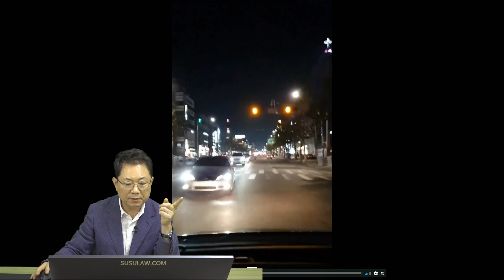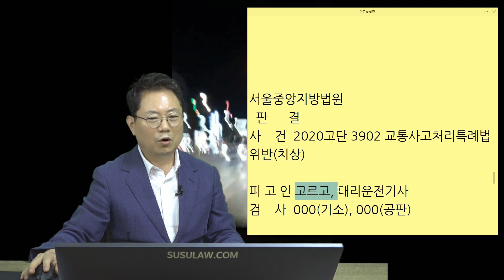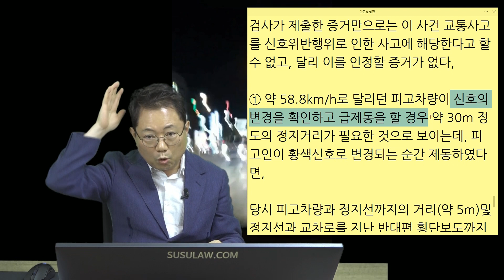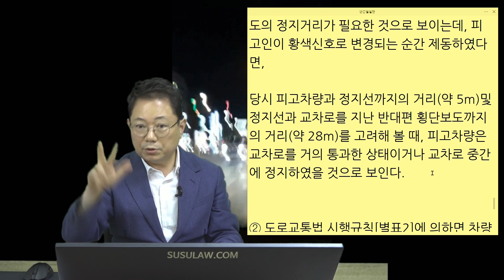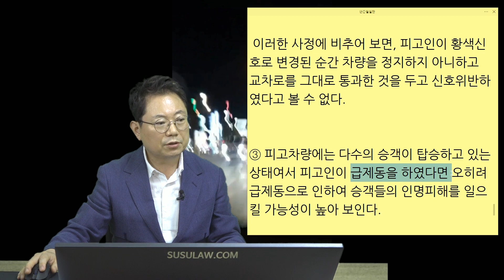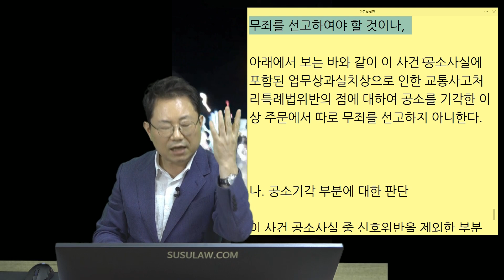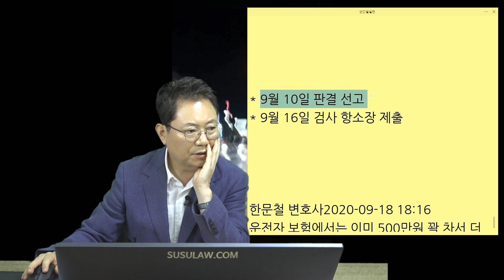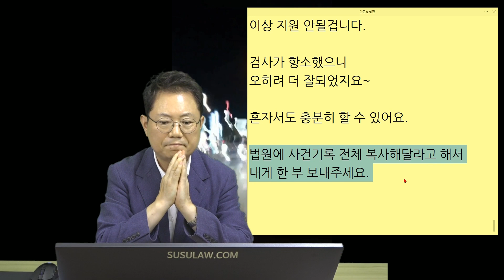7762회. 저렇게 새치기하는 얌체차량 많이들 보시나요?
(b5110, 맞은편 얌체차량 때문에 멀쩡히 가다가 날벼락을ㅠ, 직진 중 맞은편 2차로에서 1차로로 얌체차량 주황선 살짝넘어 횡단보도 앞 교차로안쪽으로 넘어오다 사고,

* 정지선 지나기 전에는 시속 58.8
* 정지선 지난 후 사고 순간까지는 55

  판      결
사    건  2020고단 3902 교통사고처리특례법위반(치상)

피 고 인 고르고, 대리운전기사
검    사  000(기소), 000(공판)

판결선고  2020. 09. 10.

주 문

이 사건 공소를 기각한다.

이 유

1. 공소사실의 요지

피고인은 70호 카니발 승합차의 운전자이다.
피고인은 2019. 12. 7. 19:20경 서울 강남구 도곡로 531 앞 도로상을 대치우성아파트 사거리 방면에서 은마아파트 입구 사거리 방향 편도 4차로의 2차로에서 사고지점 교차로까지 위 차량을 우전하여 시속 약 50km의 속도로 직진 진행하였다.

이러한 경우 운전업무에 종사하는 자로서는 교차로 신호기가 지시하는 대로 신호에 따라 진행하여 사고를 미연에 방지하여야 할 업무상 주의의무가 있다.

그럼에도 불구하고 피고인은 이를 게을리 한 채 위 교차로상에 이르러 정지선 통과 전 황색신호가 점등되었음에도 불구하고 계속 진행한 과실로, 때마침 반대방향 횡단보도 앞 교차로 내에서 정차 중이던 피해자 ㅁㅁㅁ(55세)이 운전하는 62버 렉서스 승용 차량의 좌측 앞, 뒤 도어 및 뒷바퀴, 휀다 및 범퍼 부분을 피고인 차량의 의 좌측 앞 범퍼 및 휀다, 바퀴 부분으로 충돌하여

그 충격으로 위 ㅁㅁㅁ에게 약 2주간의 치료를 요하는 요추의 염좌 및 긴장 등의 상해를, 위 렉서스 차량에 동승 중이던 피해자 ㅂㅂㅂ(여, 27세)에게 약 2주간의 치료를 요하는 요추의 염좌 및 긴장 등의 상해를 입게 하였다.

2. 판단

가. 무죄부분 판단

1) 이 법원이 적법하게 채택하여 조사한 증거들에 의하면 다음과 같은 사실을 인정할 수 있다.

가) 피고인은 ‘타다’ 소속 운전기사로서 승객 5명을 태운 상태에서 카니발 승합차(이하 ‘피고차량’이라 한다)를 약 58.8km/h의 속도(제한속도는 60km/h)로 이 사건 교차로에 진입하고 있었는데, 교차로를 약 5m 앞둔 상황에서 녹색신호가 황색신호로 바뀌었음에도 계속 진행하여 위 교차로를 통과하였다.

나) 피고차량과 교통사고가 발생한 차량(이하 ‘상대차량’이라 한다)은 당시 반대편 도로를 직진신호에 따라 진행하던 중 좌회전 차선에서 대기 중인 차량 및 진행방향의 정지선과 횡단보도를 지나 좌회전을 위하여 교차로 내로 차량을 이동시키면서 가상의 중앙선을 넘어서 정차 중이었다.

다) 피고인은 교차로를 통과하여 진행하다가 상대차량의 좌측 부분을 피고차량의 좌측부분으로 충격하였는데, 위 사고당시 차량신호등의 신호는 여전히 황색신호였다.

2) 위 인정사실에다가 이 법원이 적법하게 채택하여 조사한 증거들에 의하여 인정할 수 있는 다음과 같은 사정들을 종합해 보면, 피고인이 신호위반행위를 하였다고 볼 수 없으므로, 검사가 제출한 증거만으로는 이 사건 교통사고를 신호위반행위로 인한 사고에 해당한다고 할 수 없고, 달리 이를 인정할 증거가 없다,

① 약 58.8km/h로 달리던 피고차량이 신호의 변경을 확인하고 급제동을 할 경우 약 30m 정도의 정지거리가 필요한 것으로 보이는데, 피고인이 황색신호로 변경되는 순간 제동하였다면,

당시 피고차량과 정지선까지의 거리(약 5m)및 정지선과 교차로를 지난 반대편 횡단보도까지의 거리(약 28m)를 고려해 볼 때, 피고차량은 교차로를 거의 통과한 상태이거나 교차로 중간에 정지하였을 것으로 보인다.

② 도로교통법 시행규칙[별표2]에 의하면 차량신호등의 신호가 황색신호일 경우, 차량은 정지선이 있을 때에는 그 직전이나 교차로의 직전에 정지하여야 하나, 이미 교차로에 차량의 일부라도 진입한 경우에는 신속히 교차로 밖으로 진행하여야 하는데,

앞서 본 바와 같이 피고차량이 황색신호로 변경된 순간 제동을 하였다면 피고차량은 황색신호 상태에서 이미 교차로로 진입한 상태였을 것이 명백하므로 피고인으로서는 교차로 내에 정지하였을 피고차량을 신속히 교차로 밖으로 진행하여야 하였다.

 이러한 사정에 비추어 보면, 피고인이 황색신호로 변경된 순간 차량을 정지하지 아니하고 교차로를 그대로 통과한 것을 두고 신호위반하였다고 볼 수 없다.

③ 피고차량에는 다수의 승객이 탑승하고 있는 상태여서 피고인이 급제동을 하였다면 오히려 급제동으로 인하여 승객들의 인명피해를 일으킬 가능성이 높아 보인다.

3) 그렇다면 피고인이 교통사고처리 특례법 제3조 제2항 단서 제1호에 해당하는 신호위반으로 인한 교통사고를 일으켰다고 할 수 없으므로, 위 공소사실은 범죄의 증명이 없는 경우에 해당하여 형사소송법 제325조 후단에 의하여 무죄를 선고하여야 할 것이나,

아래에서 보는 바와 같이 이 사건 공소사실에 포함된 업무상과실치상으로 인한 교통사고처리특례법위반의 점에 대하여 공소를 기각한 이상 주문에서 따로 무죄를 선고하지 아니한다.

나. 공소기각 부분에 대한 판단

이 사건 공소사실 중 신호위반을 제외한 부분은 교통사고처리 특례법 제3조 제1항, 형법 제268조에 해당하는 죄로서, 같은 법 제4조 제1항 본문에 의하여 교통사고를 일으킨 차가 같은 법 제4조 제1항 본문에서 정한 보험에 가입된 경우에는 공소를 제기할 수 없는 사건이다.

그런데 기록에 의하면 피고차량은 교통사고처리 특례법 제4조 제1항 본문에서 정한 보험에 가입된 사실이 인정되므로, 이는 공소제기의 절차가 법률의 규정에 위반하여 무효인 때에 해당하므로, 형사소송법 제327조 제2호에 따라 이 사건 공소를 기각한다.

판사
* 9월 10일 판결 선고
* 9월 16일 검사 항소장 제출